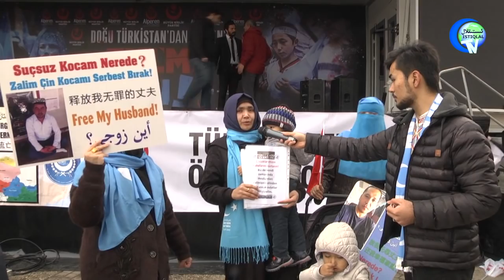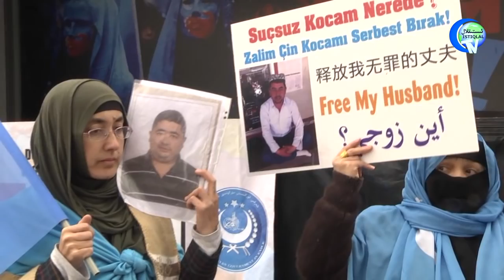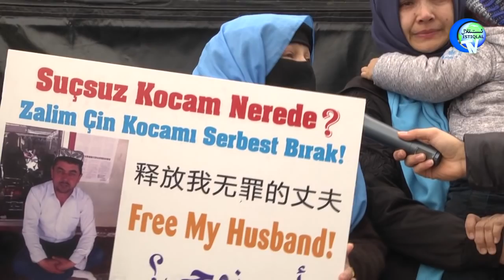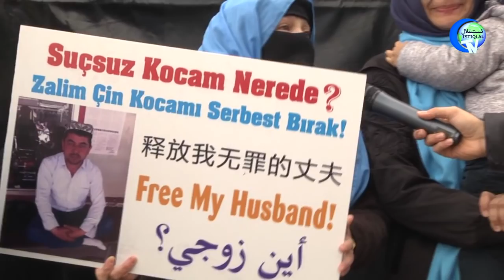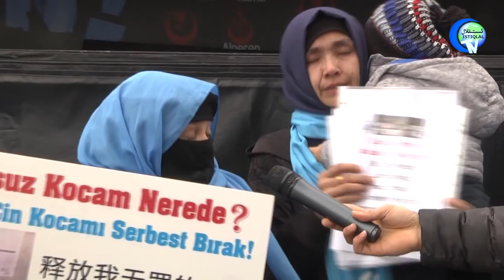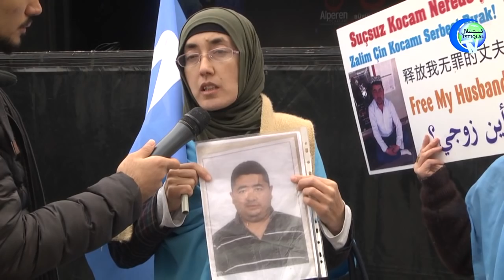ئۇيغۇر ھەمشىرىلىرىمىز خىتاي زۇلۇمىنى ئاڭلاتماقتا